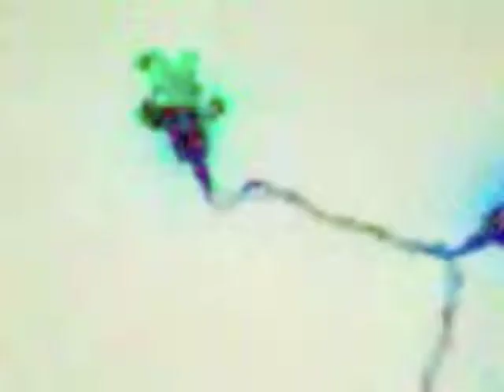Pixelite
Pixelite ou la maladie dégénérative des écrans.
Pixelite or a degenerative disease of the screens.

Texte

Au plasma des écrans mes yeux se sont gâtés et c'est deux astres creux que masque mon regard. Pour ce double aveugle, les couleurs n'ont point fané, elles ont juste mutées, offrant l'hallucination d'un nuancier de téléviseur détraqué aux fragrances à jamais lysergiques. Ainsi le monde ne m'apparait ni plus gai, ni plus triste, mais tout aussi acide qu'un champ de diodes sous l'orage en furie. Le temps aidant, je m'y suis habitué, oubliant chaque jour davantage les reflets roux de l'automne, la blondeur des blés, l'azur d'un printemps, la blancheur de l'hiver. Des flots d'étincelles, des copeaux d'octets crépitent sans cesse dans cet âtre. Un brasier numérisé sous l'influence d'une fièvre ardente. Un virus malingre qui creuse son sillon dans le nerf optique et décortique ma rétine. Un univers de saturation nerveuse sans volupté ni perversion. Ni psychose, ni thérapie, comme un lent cheminement vers une heureuse folie. Une chute vers la face cachée de l'arc en ciel. Une éruption solaire aux confins de Jupiter sous un bombardement de météorites. Une nuit de feu-follets.